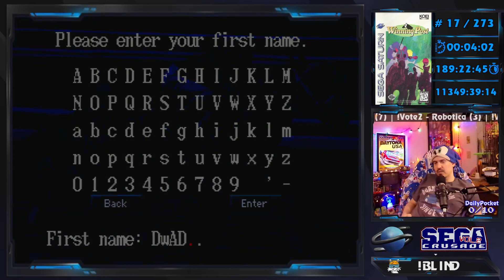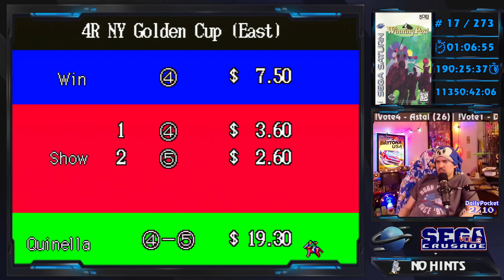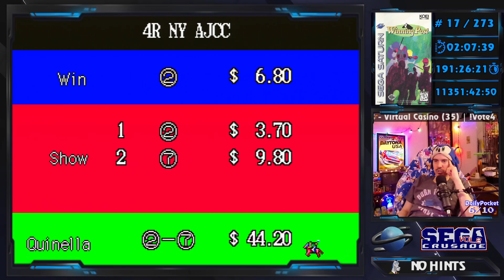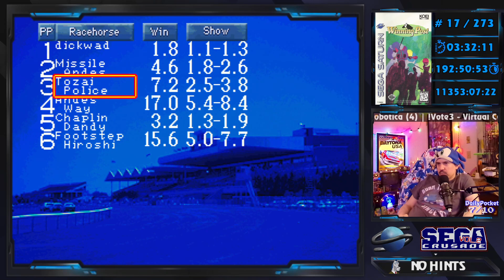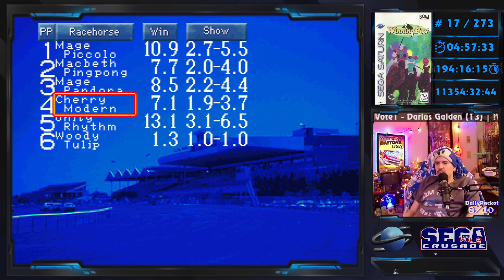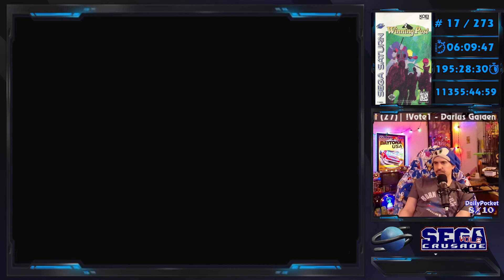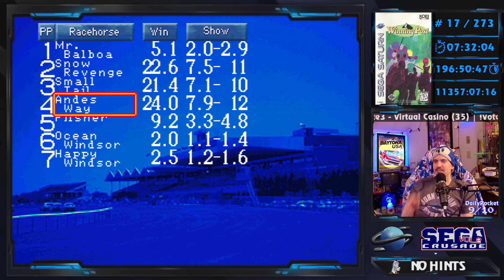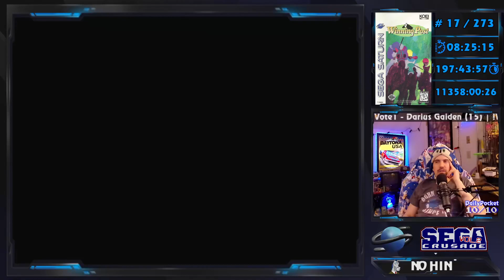SEGA Crusade Vol 2 - #17 - Winning Post - Saturn - Part 1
Winning Post - Sega Saturn Playthrough - Longplay Part One

SEGA Crusade Vol.2 - Sega Saturn Console all games challenge - 280 North American released titles playthrough, real hardware, no cheats, hints, backseating.

Played on Twitch live, using Retrotink 5x to upscale.